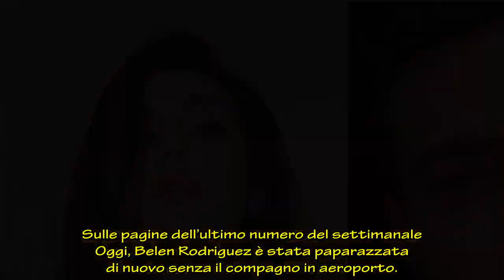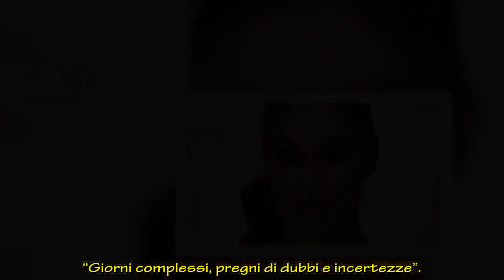Belen Rodriguez ancora sola: spunta un nuovo gossip sulla crisi con Spinalbese